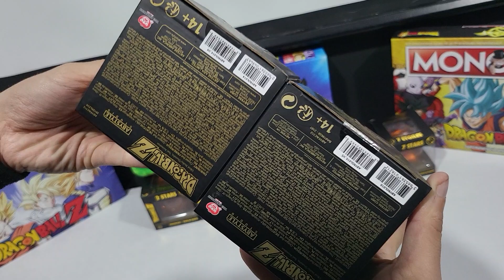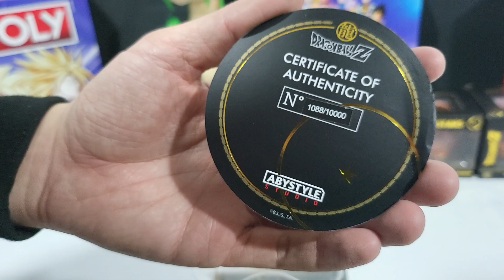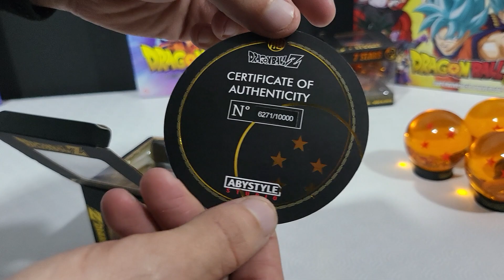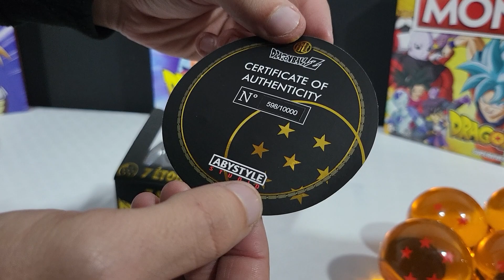🐉 Bolas de Dragón a tamaño real! ABYstyle Limitadas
En el video de hoy os traemos el unboxing y la review de las 7 bolas de dragón edición limitada y a tamaño real de ABYstyle y os las mostramos en detalle una a una.
Todas tienen su numeración menos la de 4 estrellas que se comercializó a gran escala.